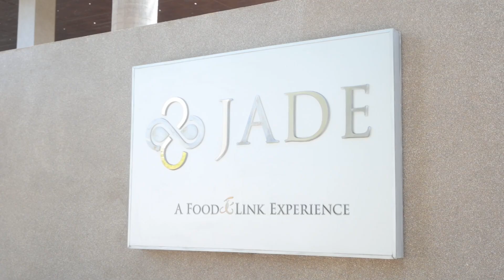C.R Patil Innaugrates Luxury Car Show 'Auto De Luxe' in Ahemdabad